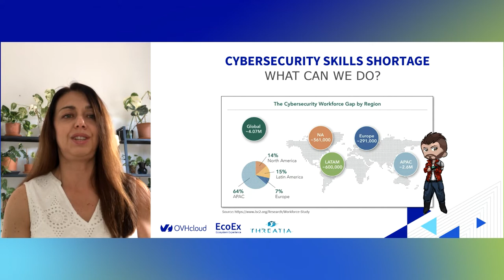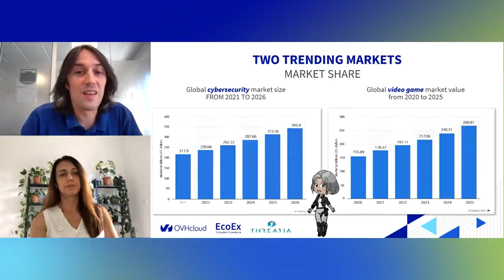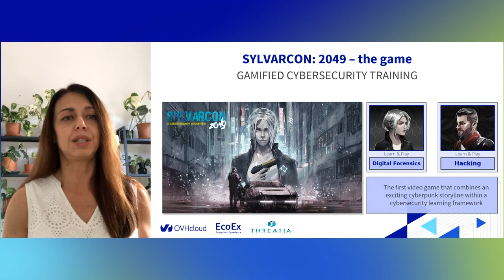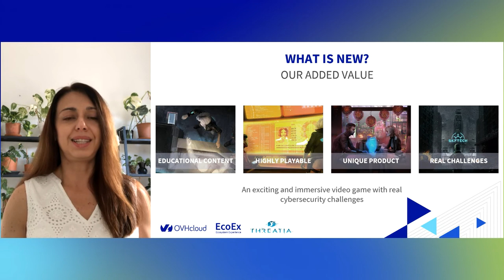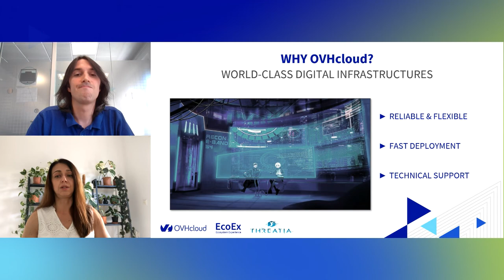How to learn Cybersecurity by playing video games​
🚀 The lack of knowledge in cybersecurity in the IT sector is still a key issue. Threatia will present how cybersecurity knowledge can be promoted through gamification and why they chose OVHcloud for its deployment and development.

🇫🇷 Comment apprendre la cybersécurité en jouant à des jeux vidéo
Le manque de connaissances en matière de cybersécurité dans le secteur informatique est un problème majeur. Threatia vous dévoile comment développer cette expérience par la gamification et pourquoi OVHcloud a été sélectionné.